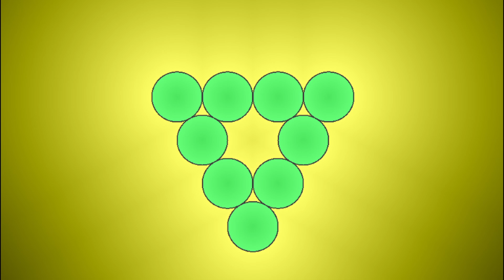4D fractals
Here we visualize it by doing a cross section with 4D sphere while in the perspective of person on the 4D sphere.

- Contents -

0:00 - Poem
1:09 - Eerie walk
2:57 - End